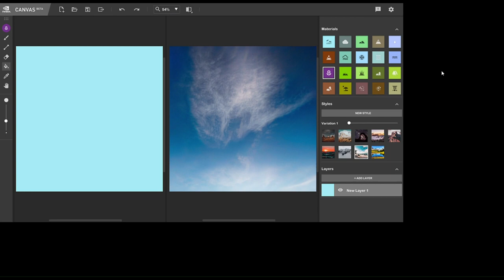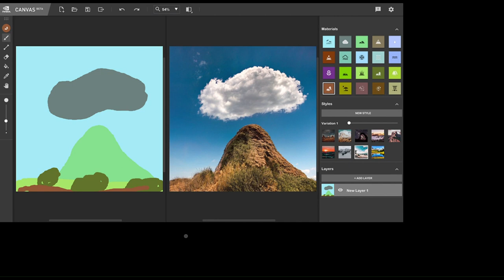NVIDIA Canvas on GeForce RTX 3050 Laptop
I tried using NVIDIA Canvas on my laptop with GeForce RTX 3050.
Spec: 11th gen. Core i5 CPU 8GB RAM